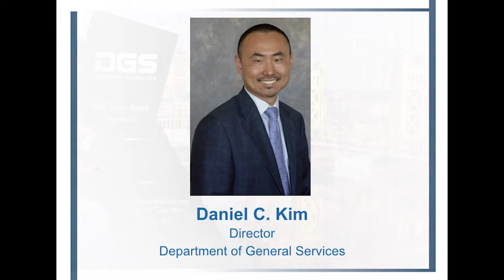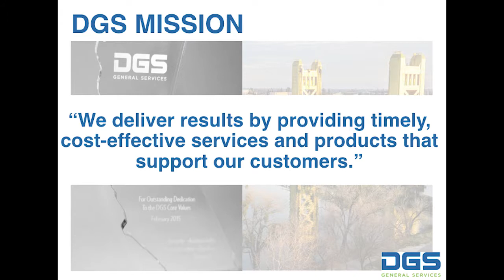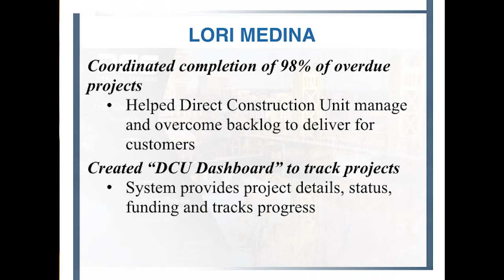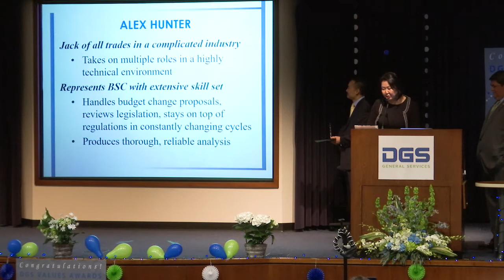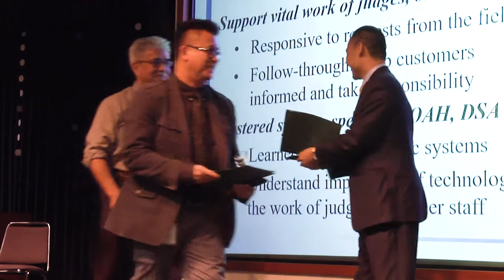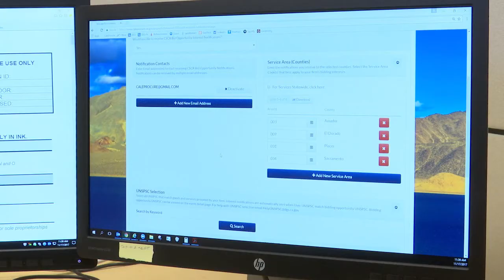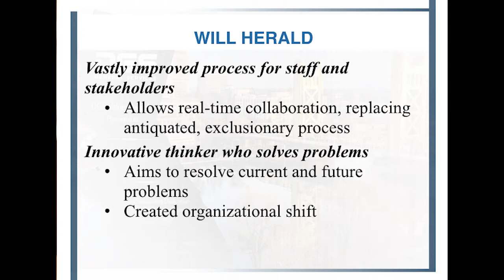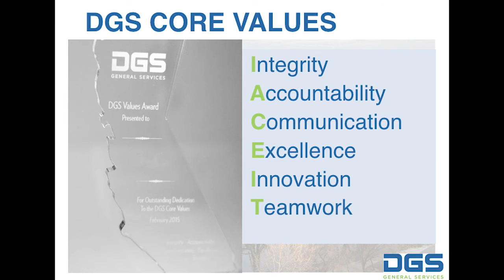DGS Values Awards 2017 event